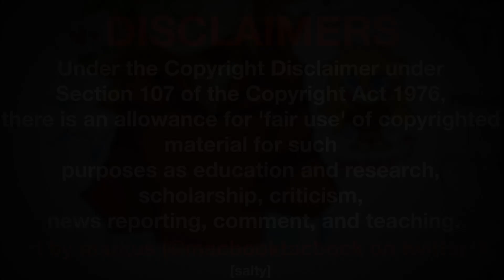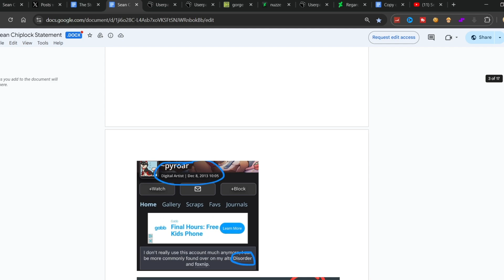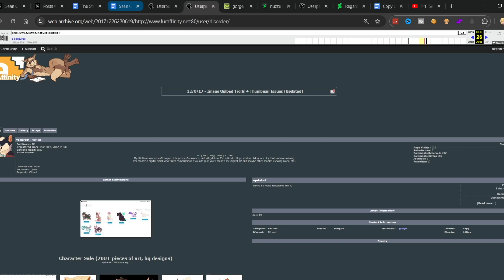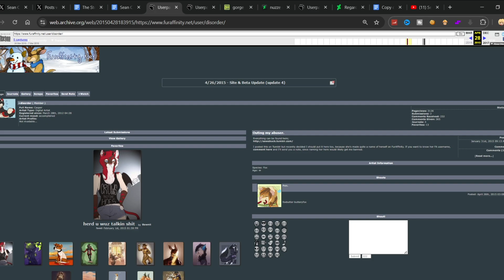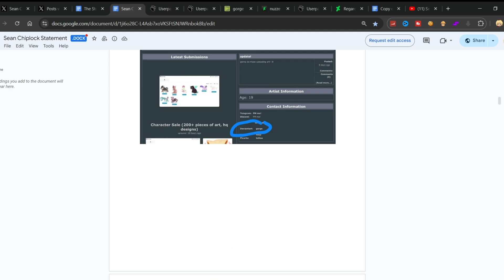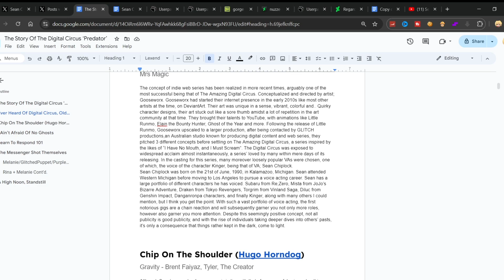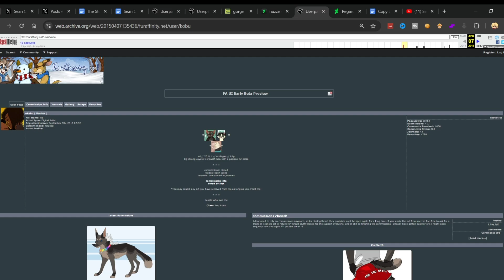Sean Chiplock's Document Is REALLY Bad...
clickbaitttt
In the comment section of my most recent video, many commenters pointed out how the Sean Chiplock situation was previously "debunked" by Sean himself, with screenshots of Casper lying about their age.
Despite this, these screenshots are extremely misleading, and so far, nobody has looked into them past the surface level, and have just taken the slop of a response that Sean put out, as gospel, however there is much more than meets the eye.
Frankly, it is quite embarrasing that nobody decided to look into these public archives, as they dispel all of the 'new evidence' that Sean has put out, while I do believe Sean is innocent, this response was awful and frankly malicious, likely to try and discredit Casper themselves, instead of the allegations they levy.
Do NOT harass or attack ANYONE mentioned in this video, my videos or solely designed for and/or entertainment or criticism, witchunting and doxing are unacceptable and will not be tolerated.